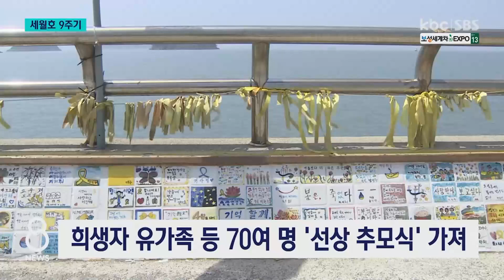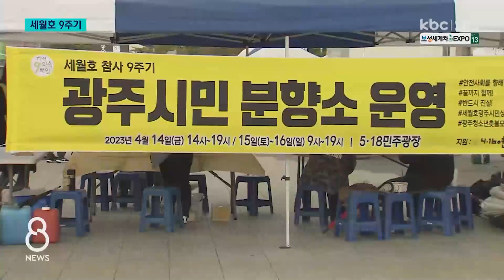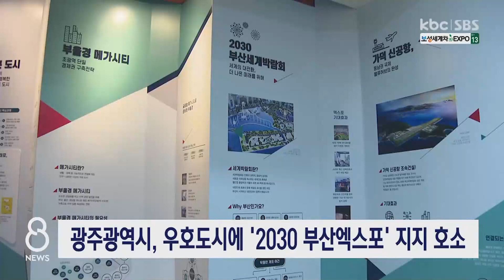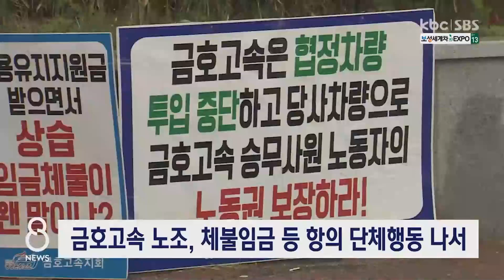[다시보기] 세월호 9주기 "기억하겠습니다" | 2023-04-16(일) KBC 8뉴스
1. 세월호 9주기 "기억하겠습니다"

2. 영농철 외국인 입국 본격..농가 '활기'

3. 'K-컬쳐' 2023 국제수묵비엔날레 시동